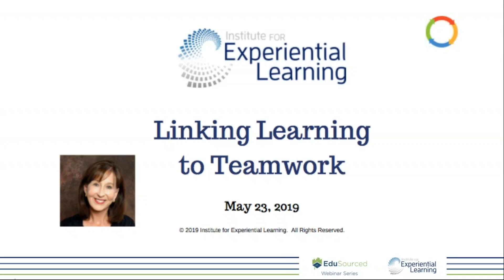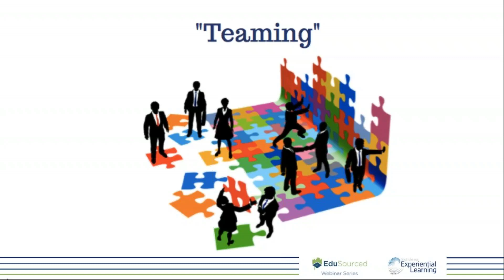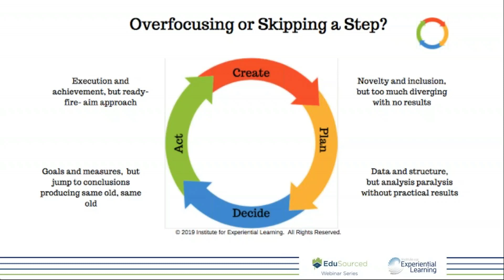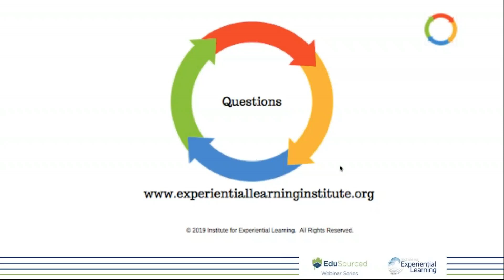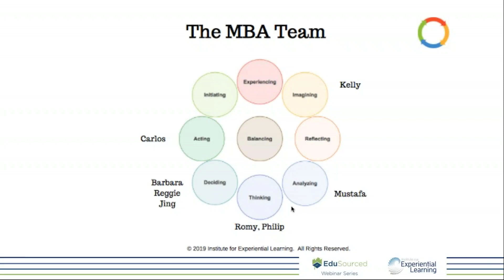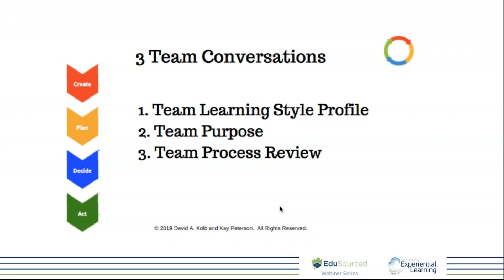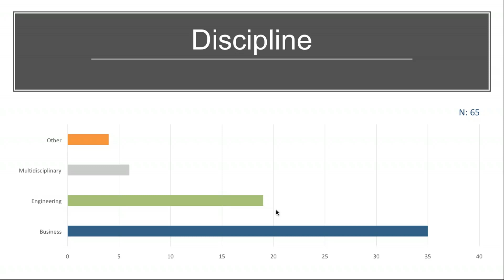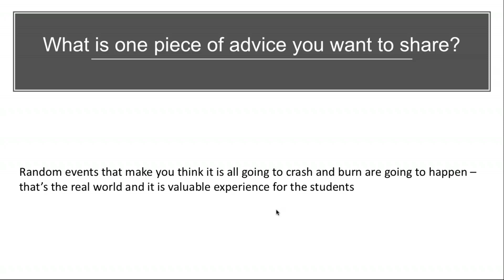EduSourced Webinar: Linking Learning to Teamwork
Teamwork is arguably the most critical component of an industry classroom project. Kay Peterson from the Institute for Experiential Learning will present a new research-based approach to optimize learning in the context of teamwork.  The new Team Learning Report helps team members understand their learning strengths and link them to the team learning process.